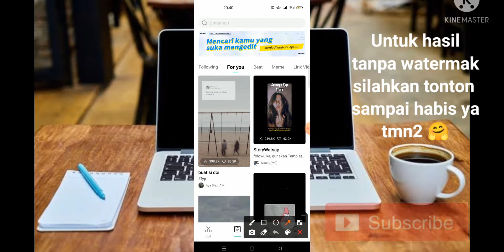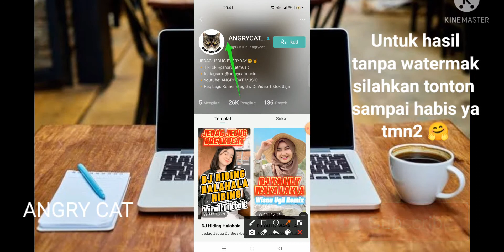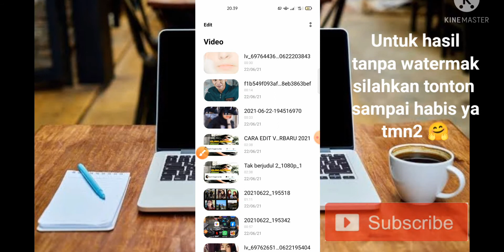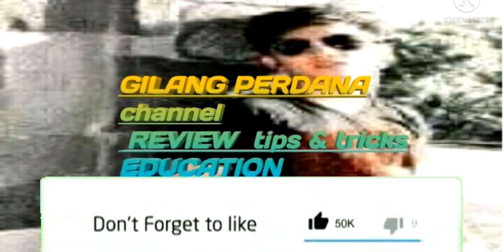TUTORIAL JEDAG JEDUG DJ HIDING HALAHALA